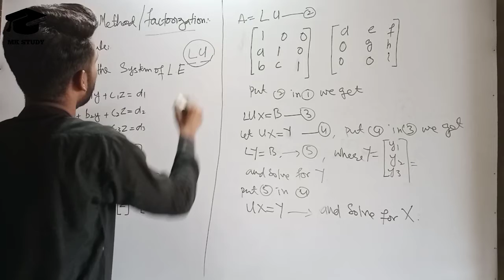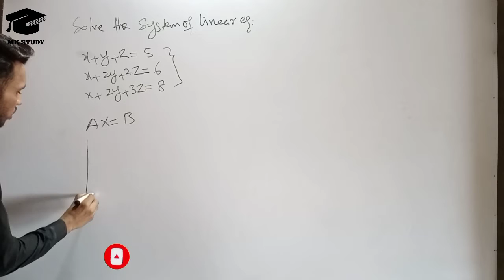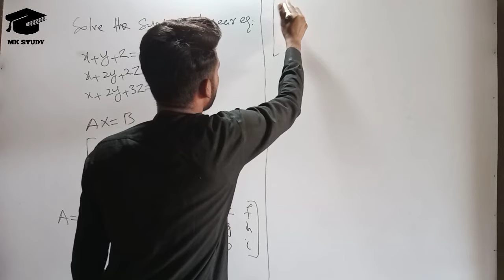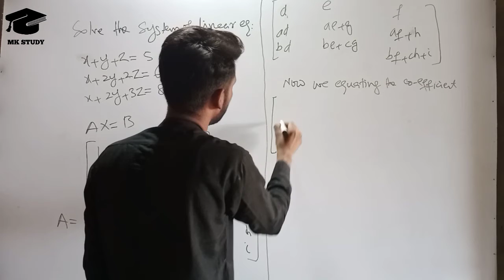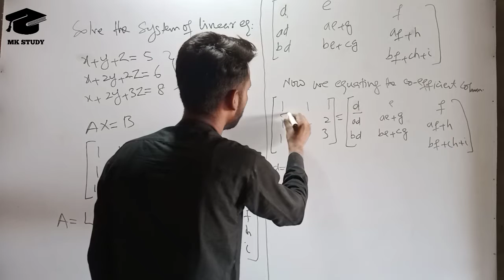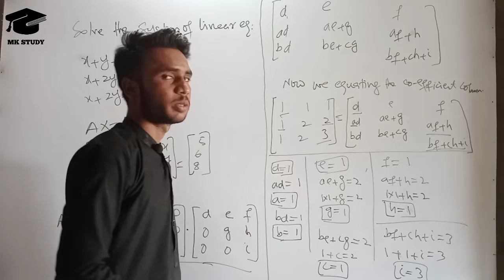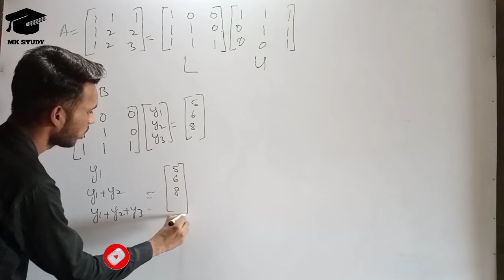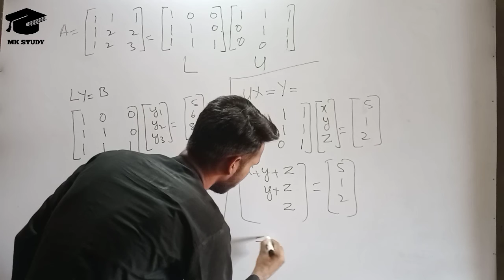Dolittle/Factorization Method| Numerical Analysis | MK study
dolittlemethod4×4
dolittlemethod3×3

Assalamualaikum student I'm your Math Teacher Malhu Kumar I'm graduated in Mathematics
And i Upload lectures from the  Book  of Sindh text Book board  Jamshoro

In numerical analysis and linear algebra, LU decomposition (where ‘LU’ stands for ‘lower upper’, and also called LU factorization) factors a matrix as the product of a lower triangular matrix and an upper triangular matrix. Computers usually solve square systems of linear equations using the LU decomposition, and it is also a key step when inverting a matrix, or computing the determinant of a matrix. The LU decomposition was introduced by mathematician Tadeusz Banachiewicz in 1938.

Let A be a square matrix. An LU factorization refers to the factorization of A, with proper row and/or column orderings or permutations, into two factors, a lower triangular matrix L and an upper triangular matrix U, A=LU.